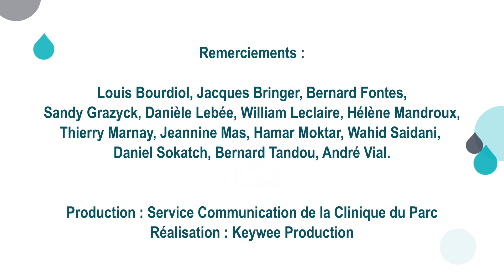Bernard FONTES - 50 ans Clinique du Parc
Le Dr Bernard Fontes, ancien médecin anesthésiste et ancien membre du Directoire de la Clinique du Parc, raconte son vécu à l'occasion des 50 ans de la Clinique.